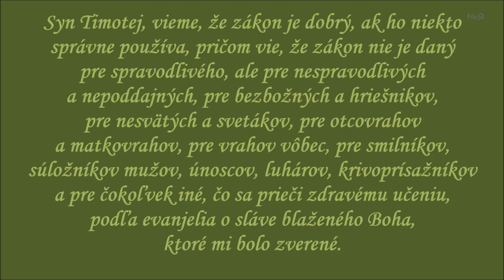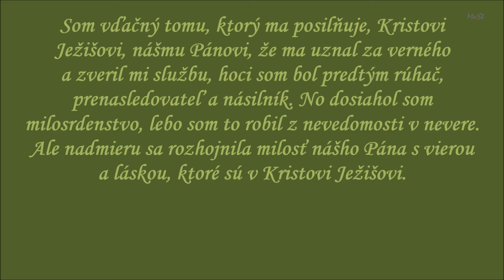Pastoračné pokyny Timotejovi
Prvý list sv. apoštola Pavla Timotejovi

Pastoračné pokyny Timotejovi (1, 3 - 4, 11):
Pravá úloha Zákona (1, 8-11)
Pavlovo povolanie - dôkaz Kristovho milosrdenstva (1, 12-17)

Nahrávka uskutočnená v Gréckokatolíckom chráme blahoslavených hieromučeníkov P. P. Gojdiča a V. Hopka, Bardejov - Vinbarg
279. začalo (1 Tim 1, 8 – 14)